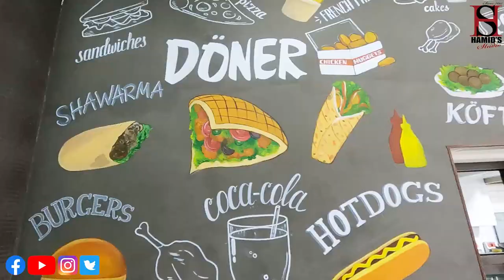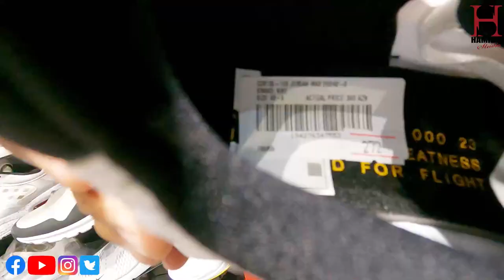Ganjlik Mall Baku | Comparison With Turkey | 2nd Day In Baku | Vlog# 5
Ranging retail shops, restaurants, a grocery store, cinema & bowling alley in an airy, modern venue.
Address: 14 Fatali Khan Khoyski, Baku, Azerbaijan